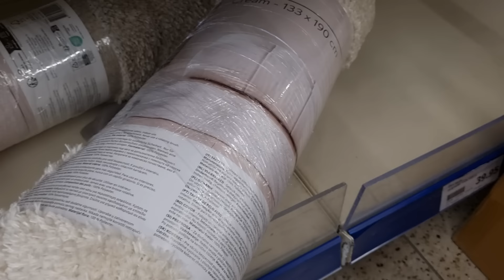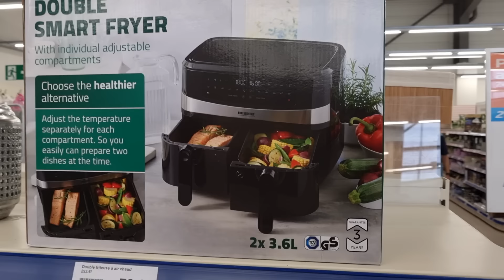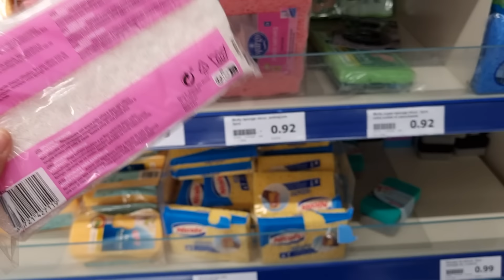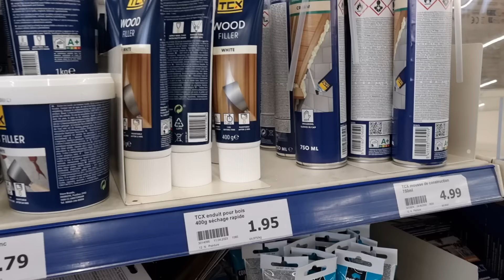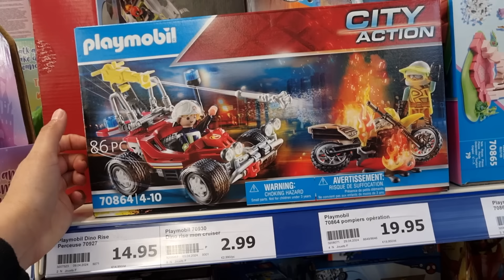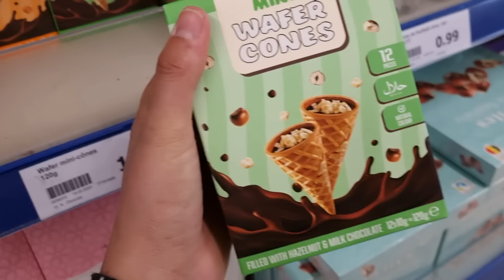☔️☔️ARRIVAGE ACTION 21 mai 2024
ARRIVAGE ACTION NOUVEAUTÉS LAMPERTHEIM